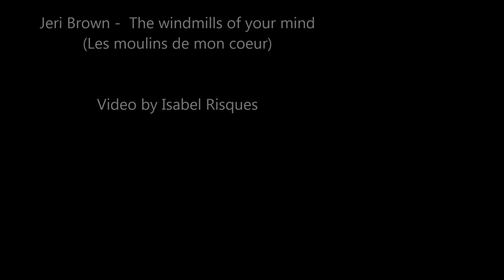Jeri Brown - The windmills of your mind (Les moulins de mon coeur)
Jeri Brown - The windmills of your mind
Roberto De Brashov (accordion);
Alain Jean-Marie (piano)
John Betsch (drums)
From the Album "April in Paris"
Composed by Michel Legrand
The Windmills of Your Mind" was the main theme to the 1968 film "The Thomas Crown Affair" starring Steve McQueen and Faye Dunaway.